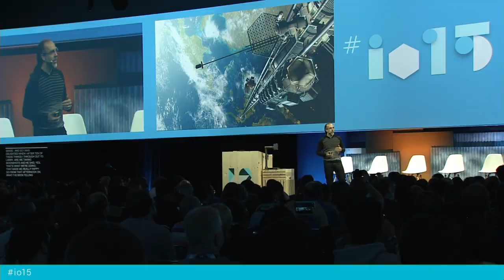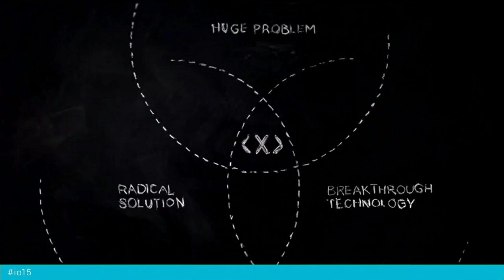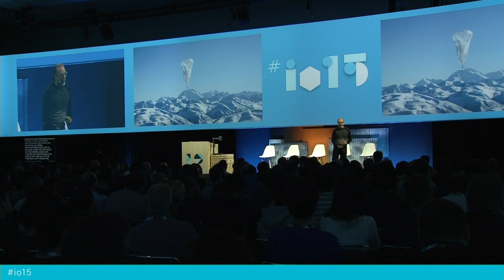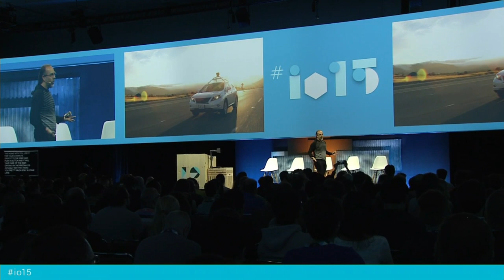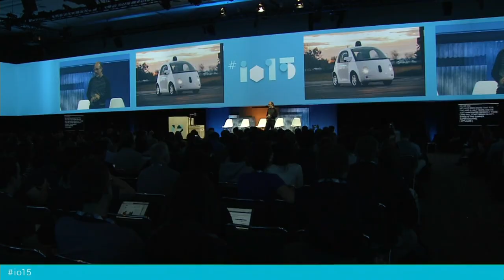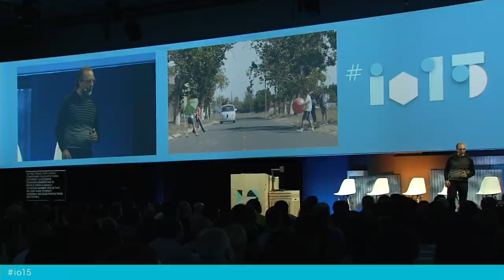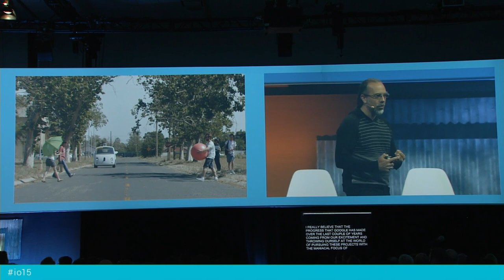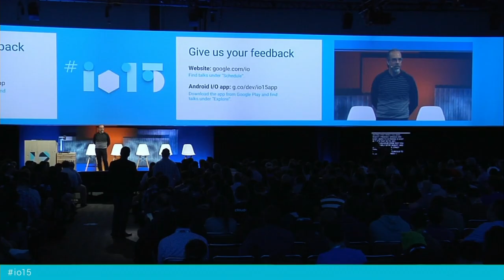Google I/O 2015 - Helping Moonshots Survive Contact with the Real World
Speaker(s):
Astro Teller

Description:
Venture inside Google[x] for an in-depth conversation with Astro Teller, Captain of Moonshots, who will discuss one of the hardest parts of the innovation process -- the part where you come into contact with the real world, and learn what's wrong with what youÕve done so far. He'll explain why failure is so important to the innovation process at Google[x], and how we relentlessly seek out contact with the harsh realities of weather, physics, humanity, and much more, because so much of what we have to learn can't be predicted by a book, taught in school or observed in a lab. He'll illustrate this by sharing hard-earned lessons from Project Loon, the self-driving car, Makani and more.

Watch all Google I/O 2015 videos at: g.co/dev/io15videos.